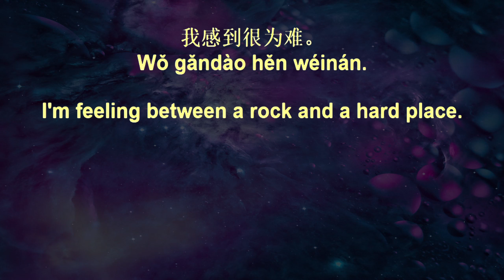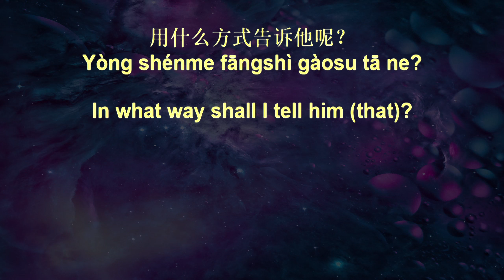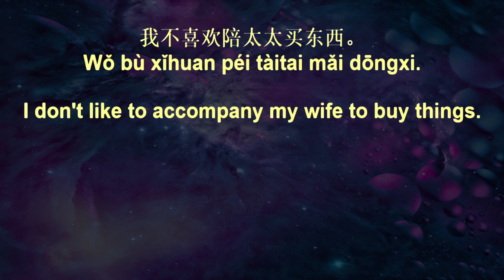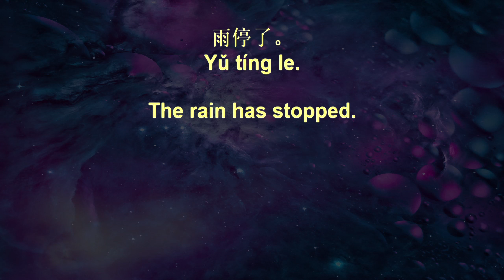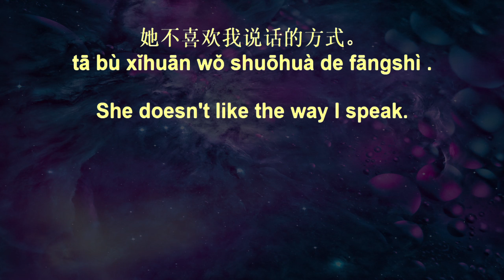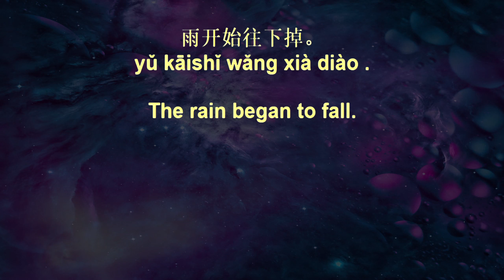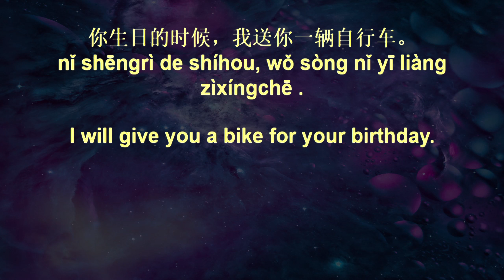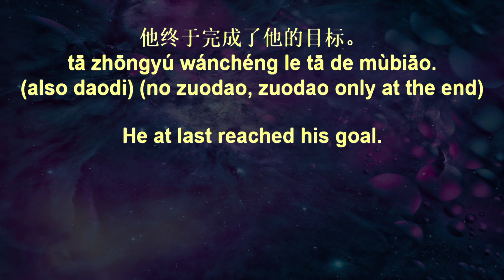Chinese Listening Drills+ 62